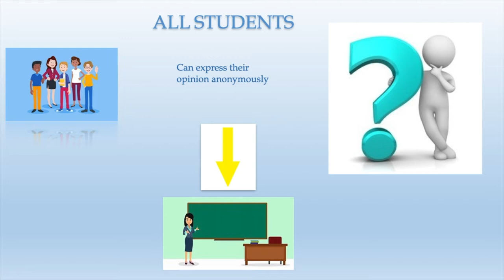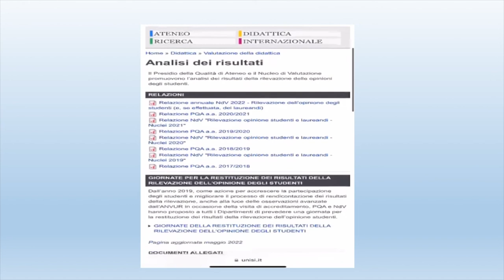Teaching Assessment Questionnaire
A brief overview of the teaching evaluation questionnaire, it's purpose and compilation methodology